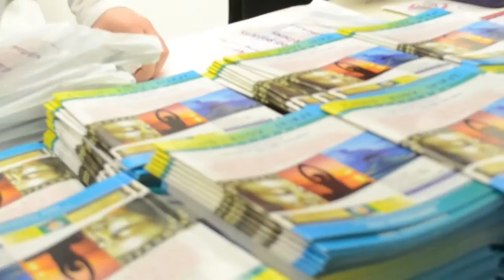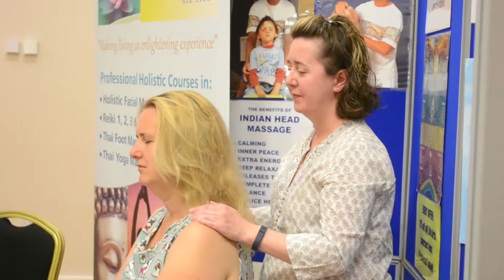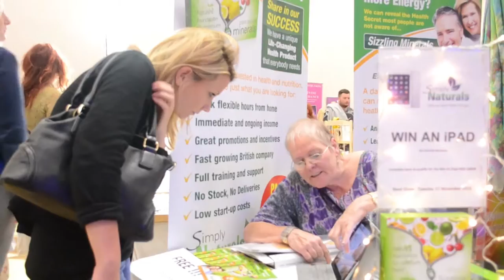Chemsford Mind Body Spirit Festival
'100% guarantee we will put a smile on your face and warm your heart or full refund! Chemsford Mind Body Spirit Festival - the festival with a soul fundraising for Helen Rollason Cancer Charity.'